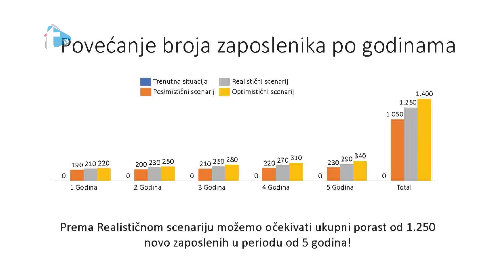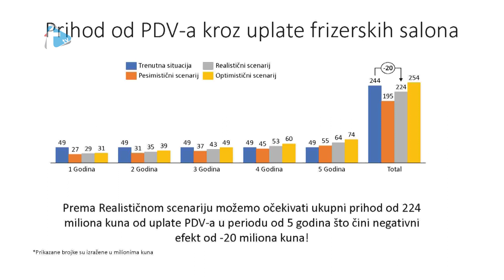Intervju tjedna - Ivica Pavlačić - 25. 9. 2020.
Intervju tjedna
Ivica Pavlačić
Trend tv